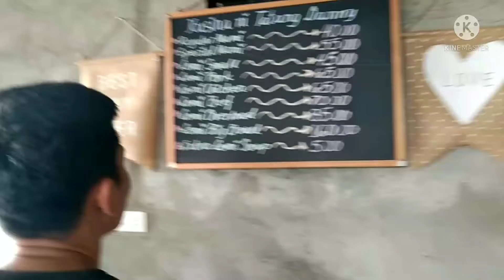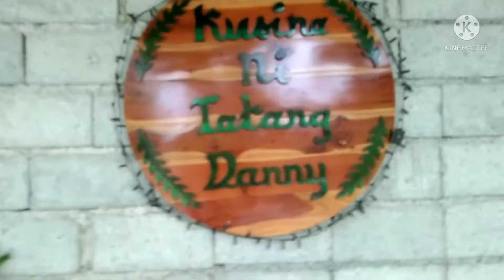First Sahud ni Coach Duls sa FB page Niya Nilibre kami Ng Mami Salamat Coach busog much 😊